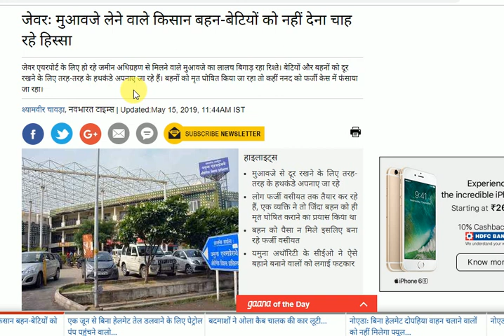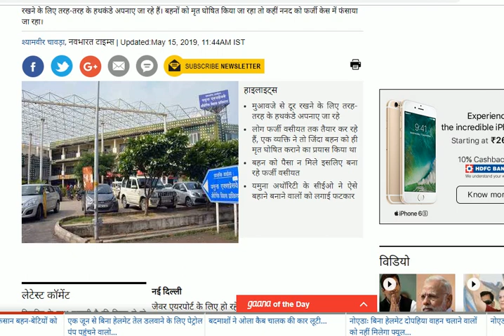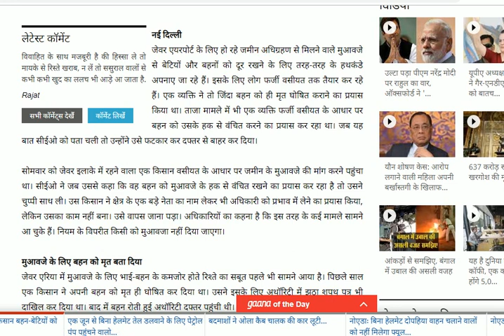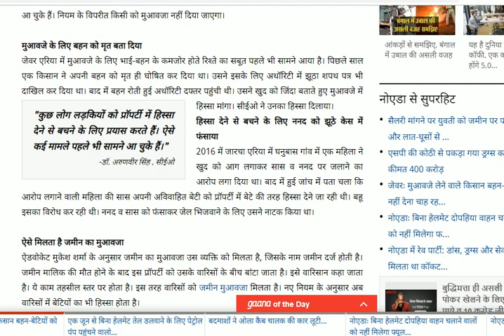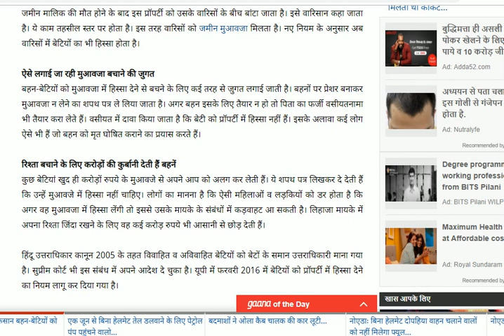jewar air port news मुआवजे के लिए बहन को मृत बता दिया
this channel is about the all of type competition this video is about the jewar air port and jewar dovelop news